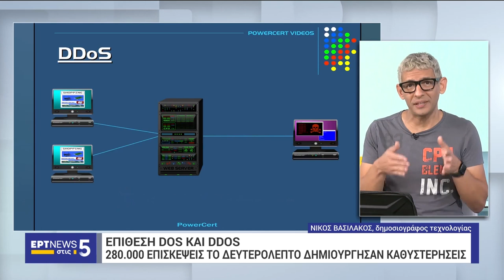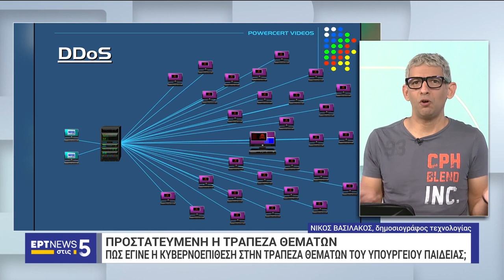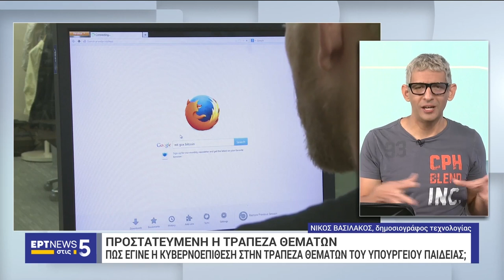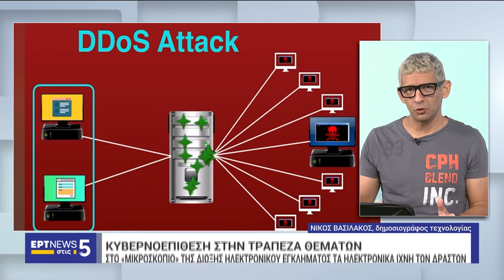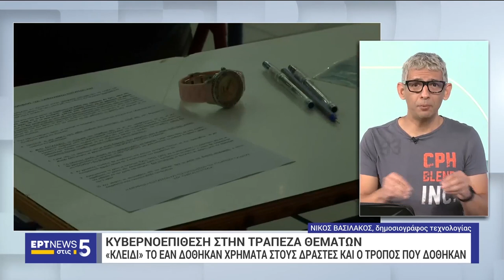ΕΡΤ news - Τράπεζα θεμάτων: Εύα Περώνα, Διονύσης Μποτώνης, Νίκος Βασιλάκος από τις 5:00πμ